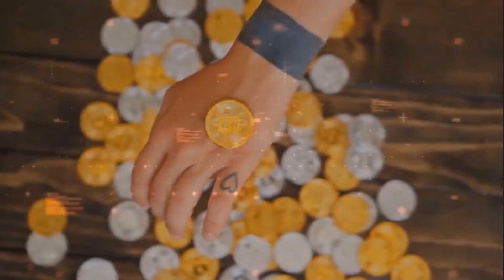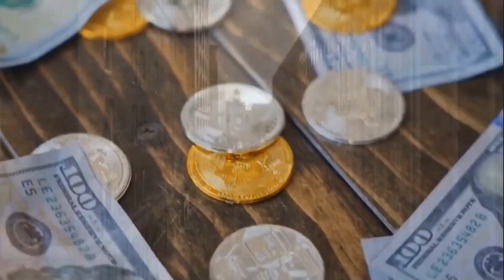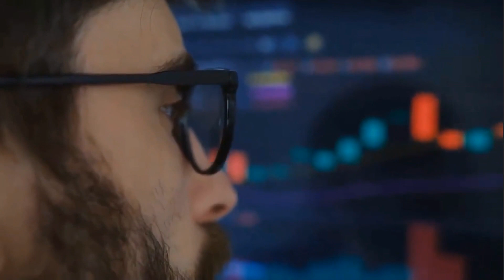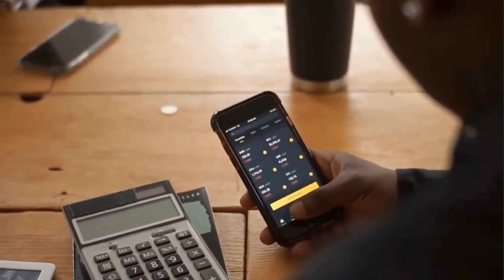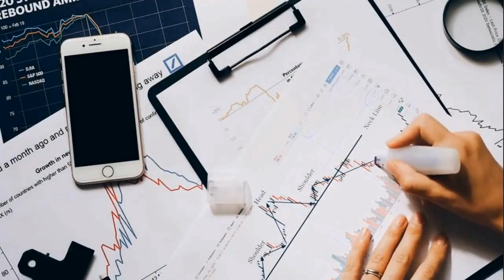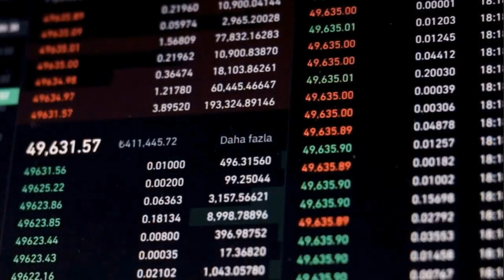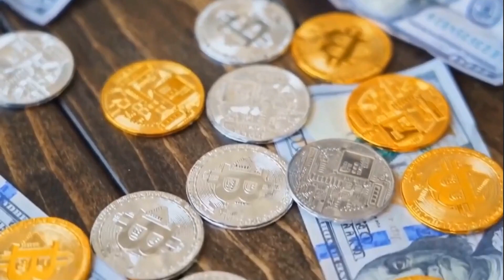LUNA CLASSIC PRICE WILL +5380% HERE'S WHY?! - LUNC PRICE PREDICTION 2023 & FORWARD